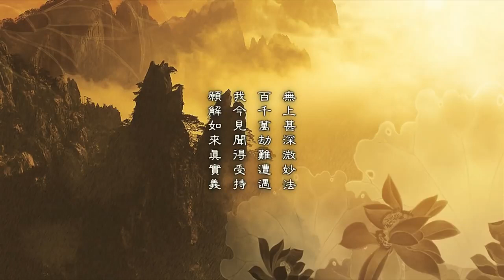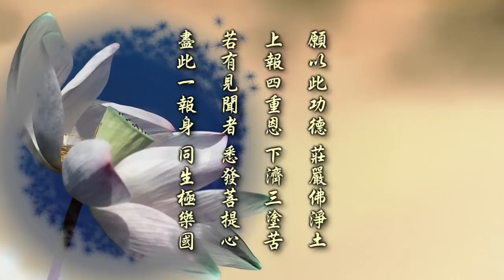妙法蓮華經 淨土教觀學苑 淨界法師 第02集